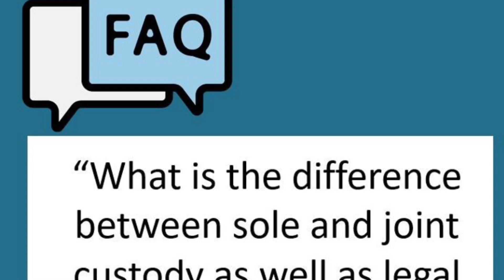Lawrence Law | FAQ Friday | The Difference Between Sole and Joint Custody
Child custody lawyer, Emily Urrico, answers questions about the difference between sole, joint, legal and residential custody.